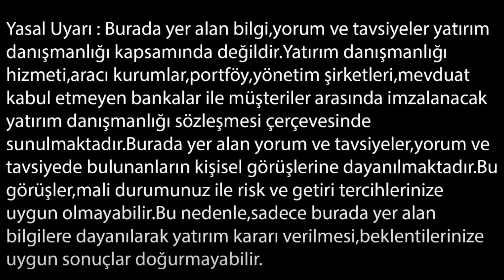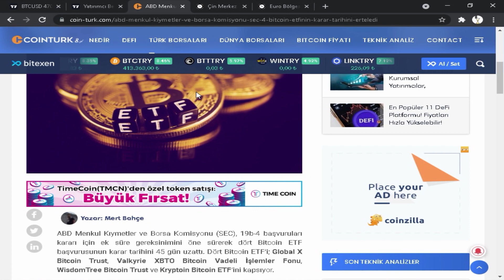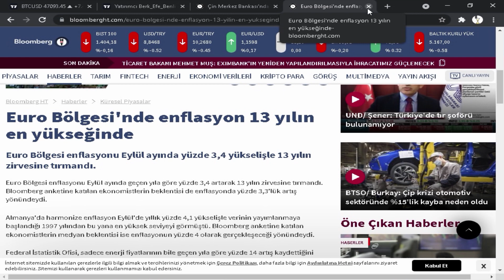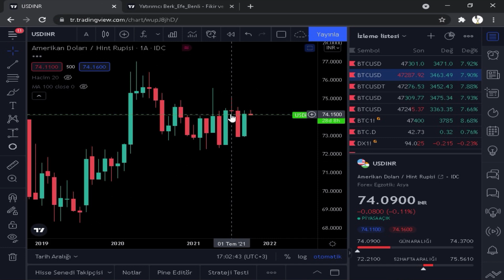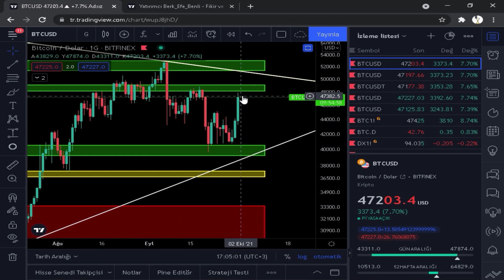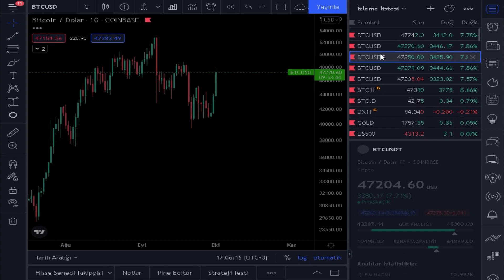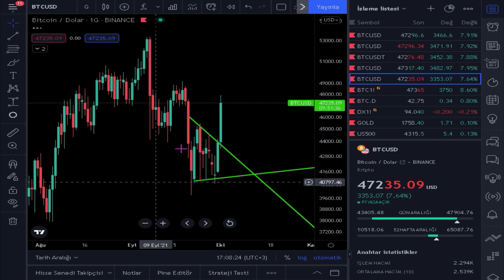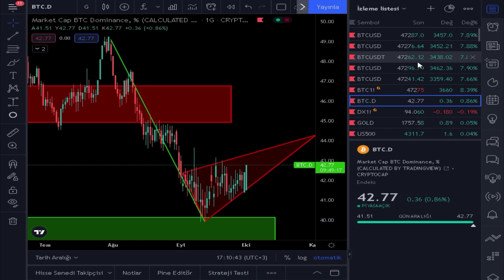BİTCOİN 50.000$ GELİYOR ! - (Bitcoin Analiz)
Bitcoin analiz 'ini, bitcoin teknik analiz 'ini, bitcoin temel analiz 'ini yaptık. İyi Seyirler